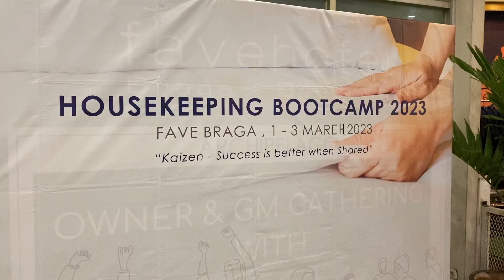HOUSEKEEPING BOOTCAMP 2023 I favehotel BRAGA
Terimakasih telah mempercayakan kegiatan di favehotel Braga 🎉🎉🎉
Sukses selalu untuk team HOUSEKEEPING untuk acara EHK BOOTCAMP 2023 🙏🏻